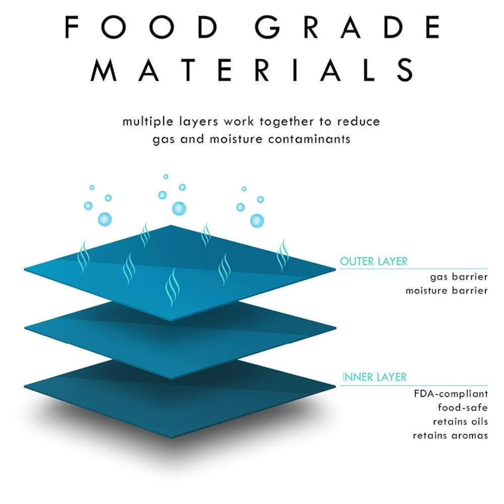Green Moksha - 100 PCS Matte Black Mylar Bags , Get On Amazon Prime Today!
Get Your 100 PCS Matte Black Mylar Bags Today! On Amazon 👈🌴😍

✔️DURABLE MYLAR BAGS - Our premium quality FDA approved double sided (8.5x13cm) (3.3X5.1in) stand up mylar bags are durable in material, resealable, and safe for food storage. Meaning your products stay fresh for long periods of time.
✔️SLEEK MATTE BLACK - Our sleek matte black resealable food pouch ziplock mylar bags are 3-mil thick designed for durability and protection against UV and water vapor damage.
✔️MULTI-PURPOSE - Our mylar foil bags are able to store ANY liquid, powdered or dry. Our mylar food storage bags can also be used with heat seal vacuum sealers after filling for prolonged shelf-life of your product. We highly recommend impulse heat sealers.
✔️UNBRANDED MYLAR BAGS - Use for convenient reusable storage bags and easy food plastic bag storage, using your own branded labels. Perfect for product packaging with design.
✔️ODOR PROOF BAGS - Our multiple layers in our heat sealable black colored zip lock mylar bags with ziplock seal work together to reduce gas and moisture contaminants as well as odors. The inner layer of our mylar bags retains oils and aromas to keep odor in while our outer layer design keeps gas and moisture out of our mylar ziplock bags.